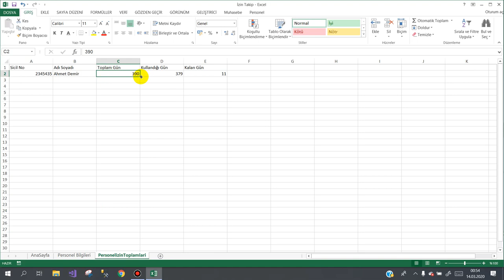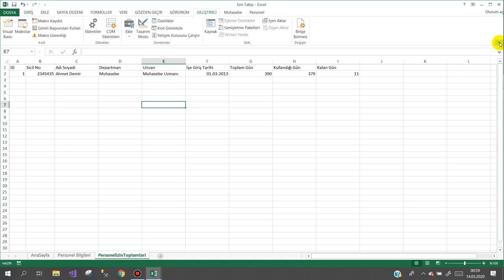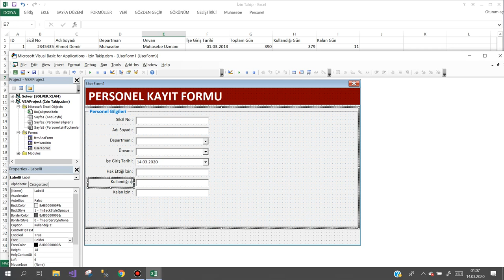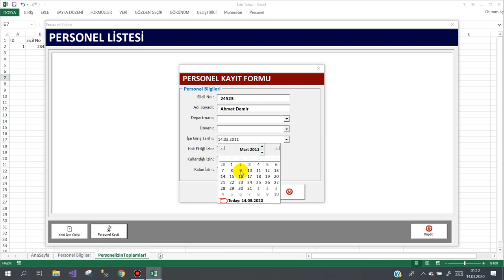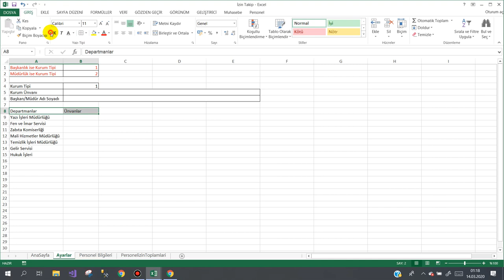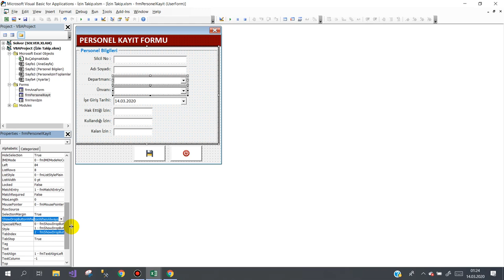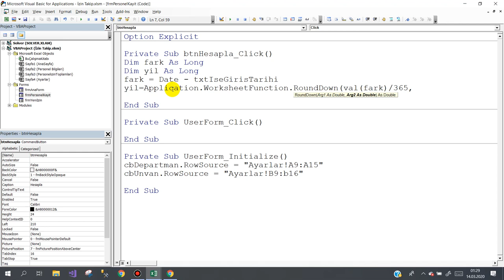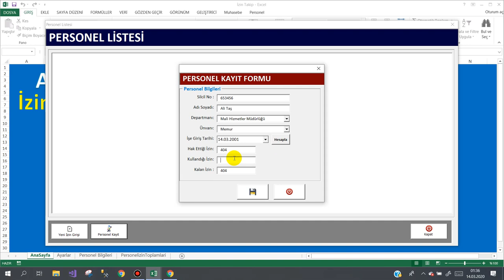Personel İzin Takip Programı 2.Ders (Employee Leave Program)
Personel izin takip programını hep birlikte yazıyoruz. Yorumlarınızı bekliyorum. Herkese başarılar diliyorum.